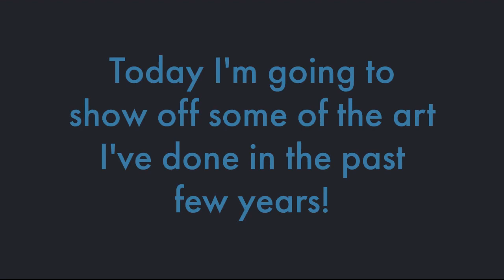Showcasing some of my art!